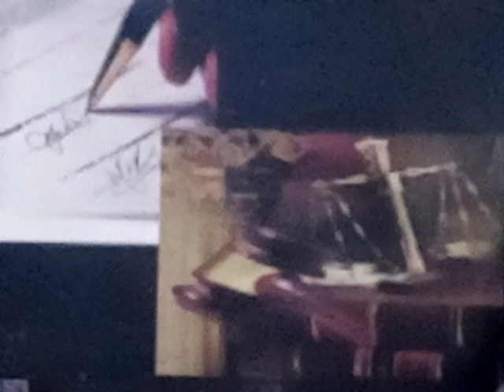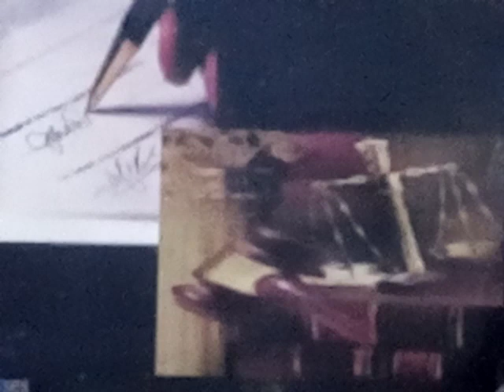Certain Iranian Assets (Islamic Republic of Iran v. United States of America) ICJ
Ref:
The Iran Primer
31 March, 2023
Accessed: 29th May, 2023
Just security
April 17, 2023
By Kelan Razipour
Certain Iranian Assets (Islamic Republic of Iran v. United States of America) - 30 March 2023/PDF/